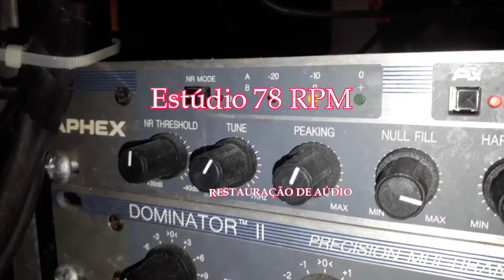BANDA DO CORPO DE BOMBEIROS - POR QUEM SUSPIRAS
POR QUEM SUSPIRAS - POLCA de P. VALENTIN com BANDA DO CORPO DE BOMBEIROS - DIR.: A. PIMENTEL. Disco COLUMBIA RECORD Nº B-62. Matriz 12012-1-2. Tamanho 25,5cm. Lançado em 1912. * Reedição do disco Columbia R 12012.